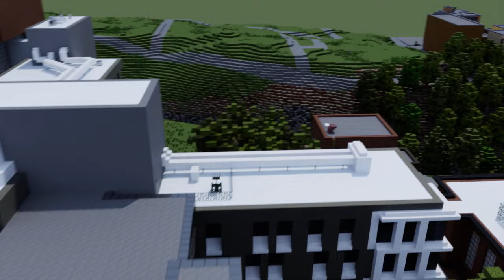Minecraft Cornell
Model by the amazing CornellCraft community. Exported with Mineways using the USDA format (which has nothing to do with dairy farming, though that would be appropriate for Cornell) and rendered with path tracing using the free Omniverse Create software. for more about how the model was made (sadly, cornellcraft.com is no more, but the Instagram feed is